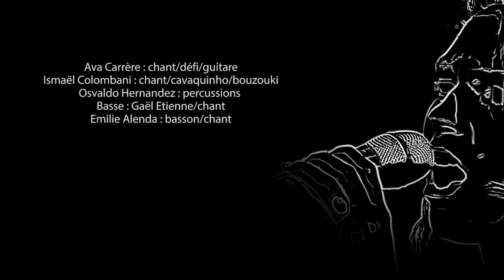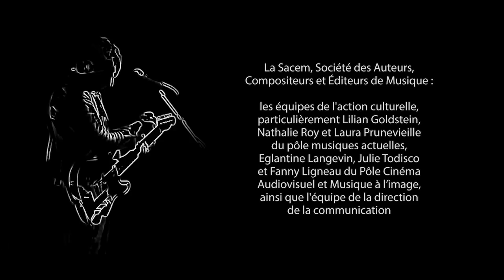WAIO MANMAN - Alain Péters - SCDS SCENE SACEM @ Les 3 Baudets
Waio Manman - Alain Péters
Sages comme des Sauvages Live aux Trois Baudets, Scène SACEM